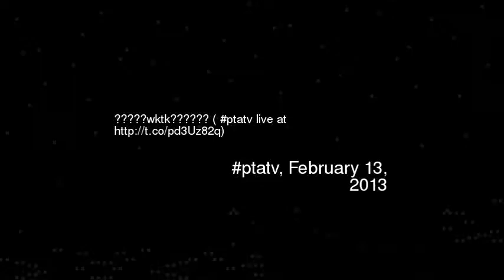wktk ptatv live at httptcopd3Uz82q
Video made based on original works by 'MW3Stream'; by 'MW3Stream'; Soundtrack by: Chan Wai Fat. Dream (instrumental). On 'Children of Soul Mountain (original soundtrack)''